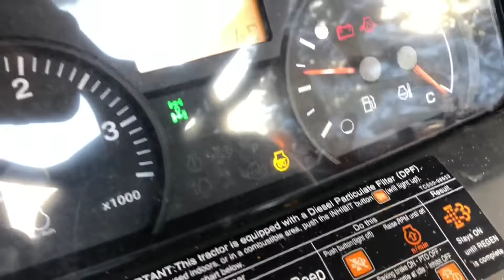Kubota M7060 -20 cold start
Happy new years, just thought the kubota fans would like to see a proper Canadian cold start.